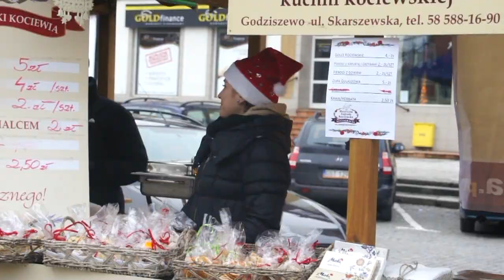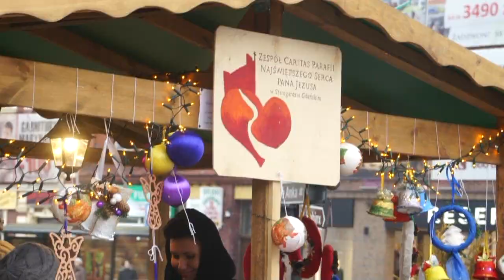II Jarmark Świąteczny 24STAROGARD.PL